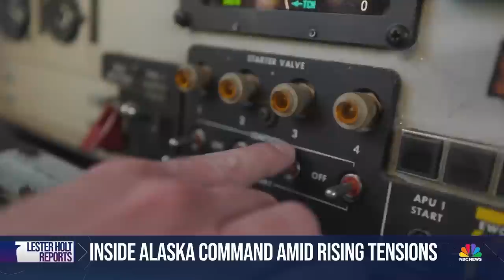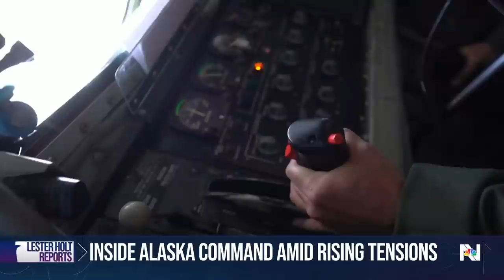Inside NORAD’s mission to defend U.S. airspace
Lester Holt reports from Joint Base Elemendorf-Richardson in Alaska, with an inside look at NORAD’s operations as a first line of defense against growing threats from Russia and China.